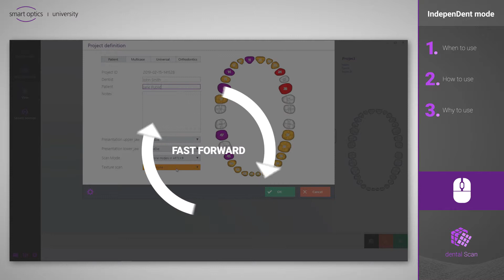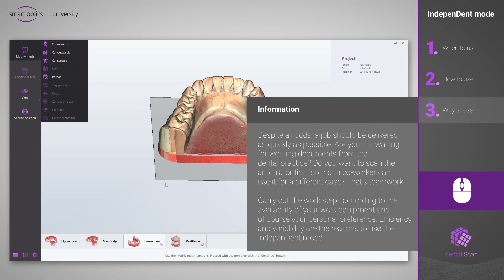dental Scan - Basics - IndepenDent mode